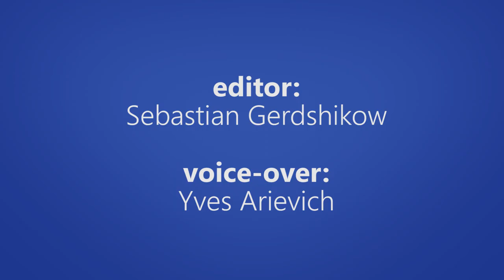THOR 3: RAGNAROK Trailer Breakdown & Analysis (2017)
Thor 3: Ragnarok Trailer Analysis & Breakdown - 2017 Superhero Movie starring Jaimie Alexander, Chris Hemsworth, Idris Elba

All you need to know about the first Trailer for Thor Ragnarok - from the Villain Hela and the Grandmaster to the Planet Hulk Storyline and the Executioner.